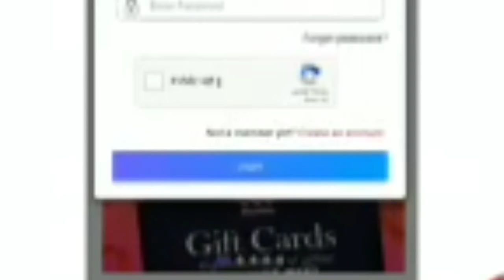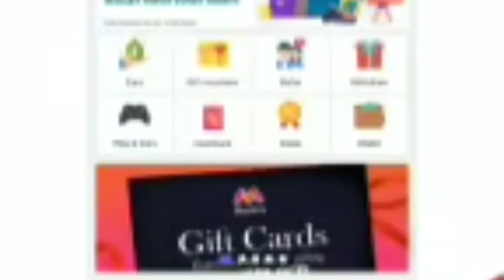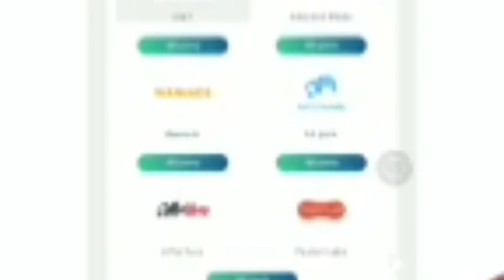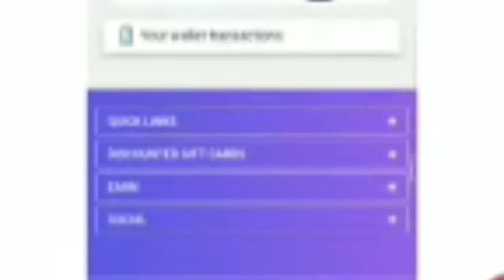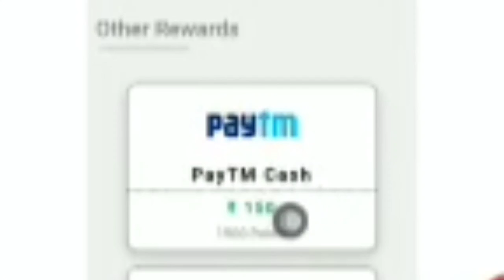Jio phone se paise kamaye | Lockdown me online earning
Is video me hamne niche esi baate batayi hai. lockdown me paise kamane ka tarika. lockdown me paisa kaise kamaye. lockdown me paisa kamne ka upay lockdown me paisa kamane ka tarika lockdown me paisa kaha se laye lockdown me paisa lockdown me paisa kamaye lockdown me paise kaise kamaye ghar baithe lockdown me paisa kaise milega lockdown me kamai kaose kare lockdown me kamai ka tarika lockdown me kamayi kaise kare lockdown me kamane ka tarika lockdown me rupye kaise kamaye.
Lockdown me paisa kaise kamaye
Lockdown me paisa kamane ka tarika mobile se
Lockdown me paisa kamane ka tarika
Online paise kaise kamaye mobile
se
Ghar baithe kaise kamaye
Ghar baithe paise kamane ka tarika
Online paise kamane ka best tarika
lockdown, Lockdown mai paise kaise kamaye
Lockdown mai kya karu
Lockdown me paise kaise kamaye
Lockdown me Ghar baithe paise kaise kamaye
Lockdown me paise kamaye
Lockdown me paise kamaye kaise
Lockdown Mai paise kaise mobile se
Lockdown Mai paise kaise kamaye in hindi